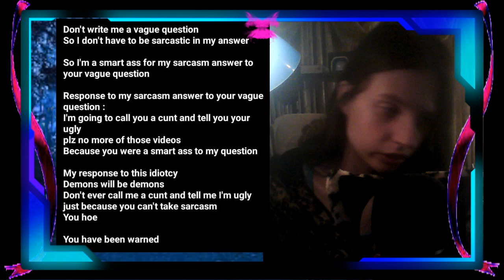ascension spiritual awakening/Projectascension humor i joke about. . . can you relate to me?